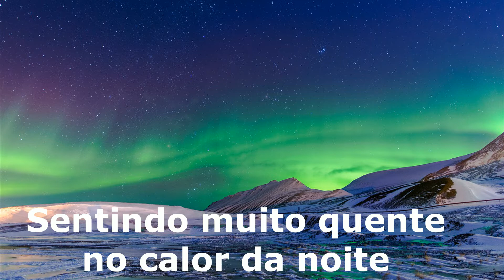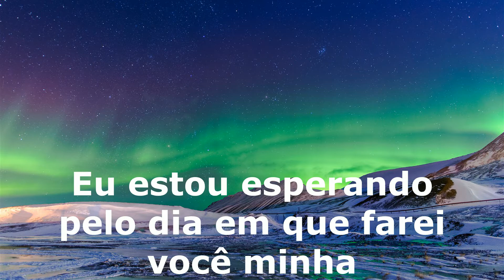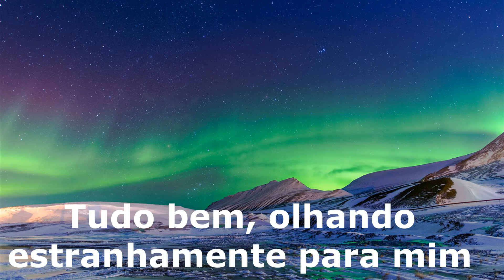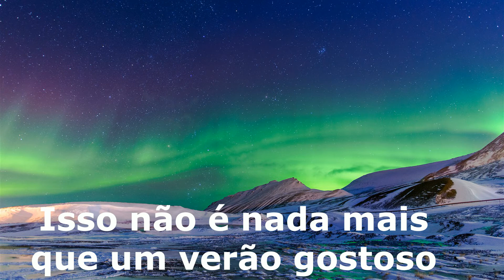The Underdog Project - Summer Jam tradução